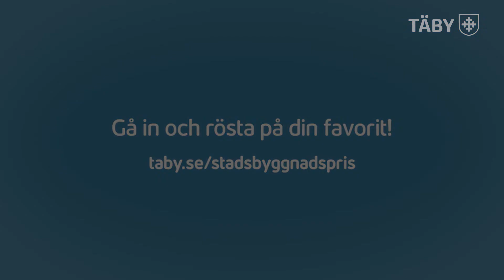Rösta fram Täby stadsbyggnadspris 2022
Finalisterna till Täby stadsbyggnadspris 2022 är utsedda. Hjälp oss att kora en vinnare genom att rösta på din favorit.